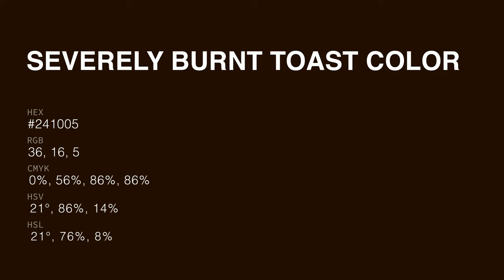Severely Burnt Toast color #241005 hex color - Brown color - Cool color 241005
What color is Severely Burnt Toast ? #241005 hex color - Brown color - Cool color 241005

Hex #241005 Color Code is also known as Severely Burnt Toast color.